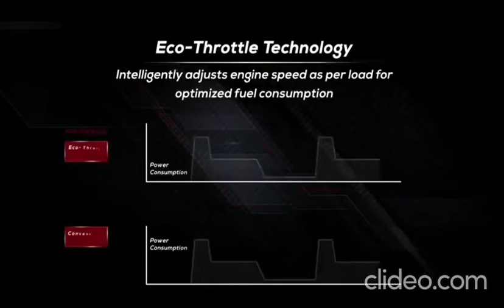EU70iS Honda Generator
Honda Generator is a new age generator with very low sound / noise, which is the result of Honda's innovative technology. To make it a complete standby power source, every possible detail has been kept in mind while designing its features by Honda Power. In the generator segment, it is one of the fast moving product with the best generator technology in the market. Honda generators are familiar products and have reputation for their quality. Buyers chose Honda generators as they know what they are getting.